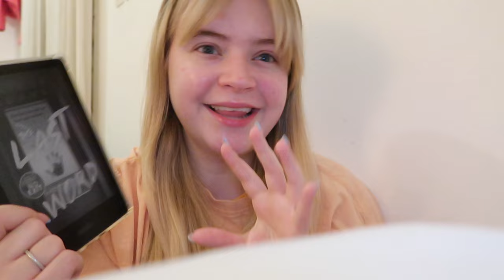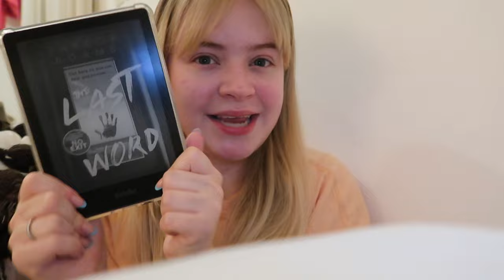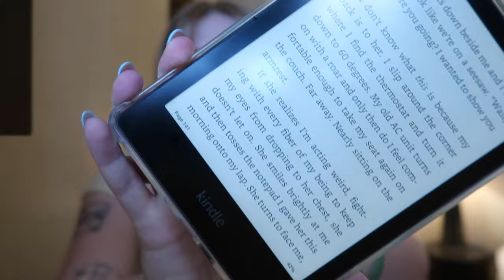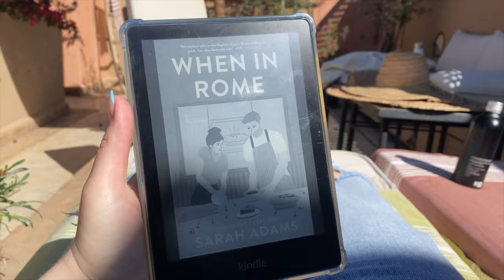reading ONLY KINDLE books for a week in morocco! spoiler free reading vlog - on vacation!!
Today we have another reading vlog, but this one is a little different as this week i went to morocco! I knew I was just going to be taking my kindle as we were travelling just with carry-on, so thought it would be fun to share a video reading only kindle books for a week, whilst sharing some clips from my time in morocco!